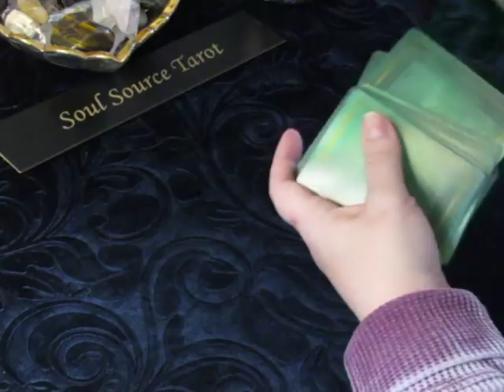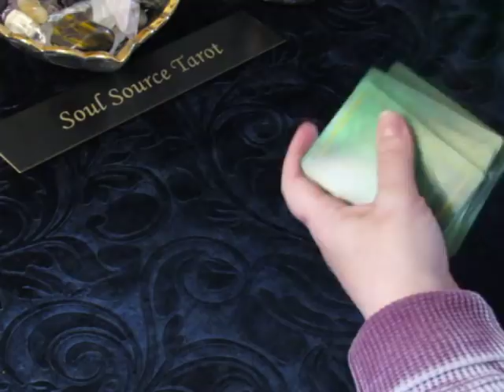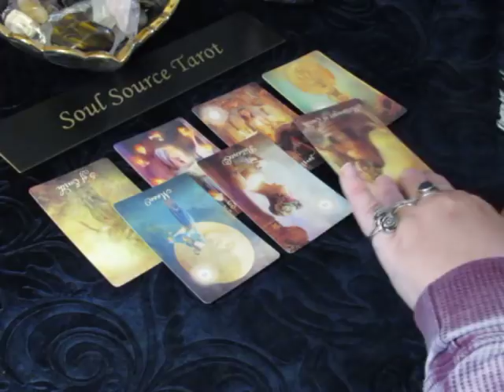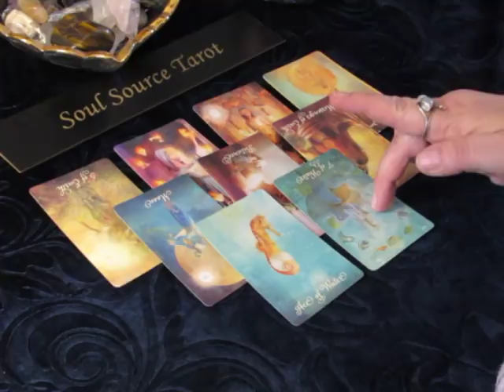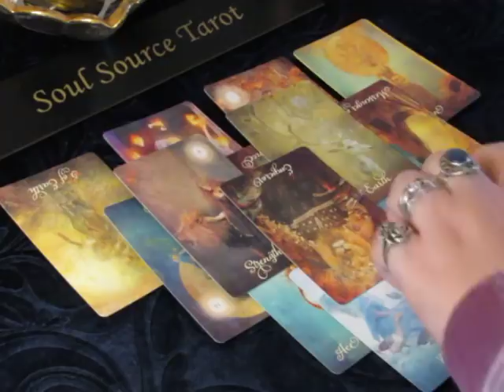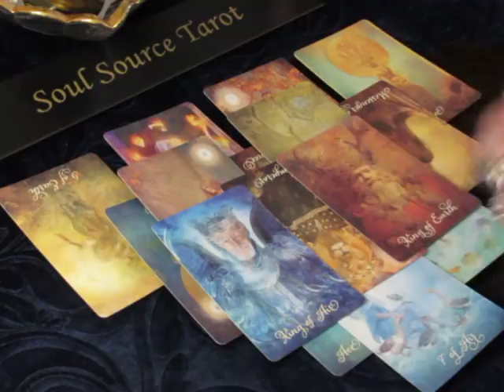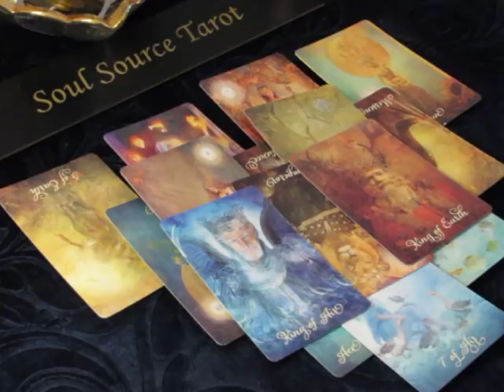~The Daily Vibe~My Mind Is Made Up~Tuesday April 10 2018 Daily Tarot Reading